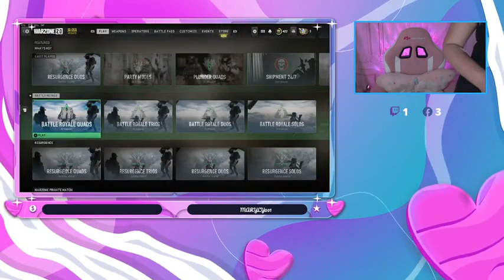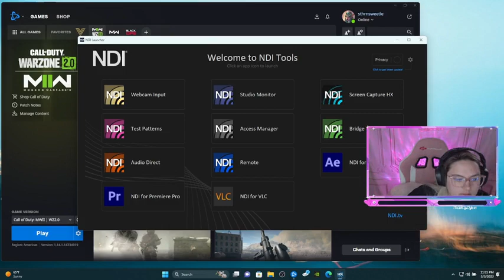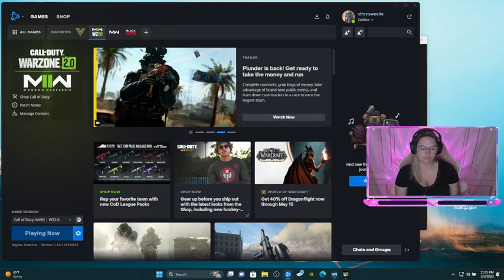WARZONE INTENSE SMOOTH GAMEPLAY P9